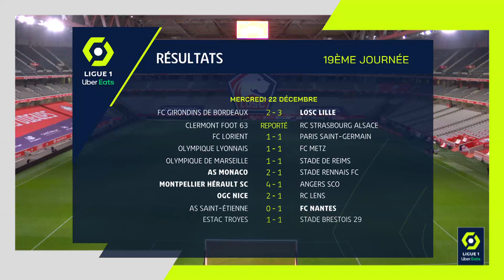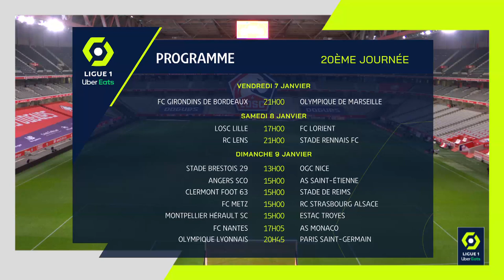Highlights Week 19 - Ligue 1 Uber Eats / 2021-2022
FC GIRONDINS DE BORDEAUX - LOSC LILLE (2-3)
CLERMONT FOOT 63 - RC STRASBOURG ALSACE (0-0)
FC LORIENT - PARIS SAINT-GERMAIN (1-1)
OLYMPIQUE LYONNAIS - FC METZ (1-1)
OLYMPIQUE DE MARSEILLE - STADE DE REIMS (1-1)
AS MONACO - STADE RENNAIS FC (2-1)
MONTPELLIER HÉRAULT SC - ANGERS SCO (4-1)
OGC NICE - RC LENS (2-1)
AS SAINT-ÉTIENNE - FC NANTES (0-1)
ESTAC TROYES - STADE BRESTOIS 29 (1-1)

Goals : Alberth Josue ELIS MARTINEZ (17' - GdB) / Benjamin ANDRE (33' - LOSC) / Alberth Josue ELIS MARTINEZ (45' - GdB) / Burak YILMAZ (77' pen - LOSC) / Jonathan Christian DAVID (84' - LOSC) / / Thomas MONCONDUIT (40' - FCL) / Mauro ICARDI (90' +1 - PSG) / Junior Castello LUKEBA (56' - OL) / Boubacar TRAORE (58' - FCM) / / Martin TERRIER (16' - SRFC) / Wissam BEN YEDDER (35' pen - ASM) / Kevin VOLLAND (72' - ASM) / Téji SAVANIER (14' - MHSC) / Nicolas COZZA (30' - MHSC) / Mathias PEREIRA LAGE (45' +1 - SCO) / Mihailo RISTIC (51' - MHSC) / Stephy Alvaro MAVIDIDI (76' - MHSC) / Arnaud KALIMUENDO (30' - RCL) / Mario LEMINA (63' - OGCN) / Justin KLUIVERT (79' - OGCN) / Randal KOLO MUANI (83' - FCN) / Franck HONORAT (5' - SB29) / Adil RAMI (80' - ESTAC)